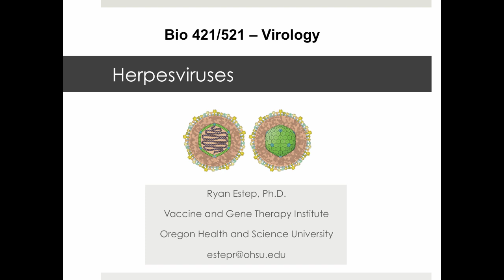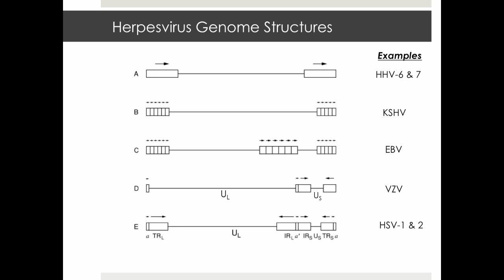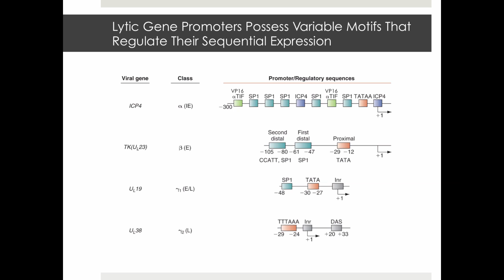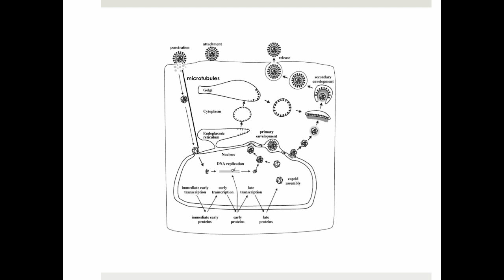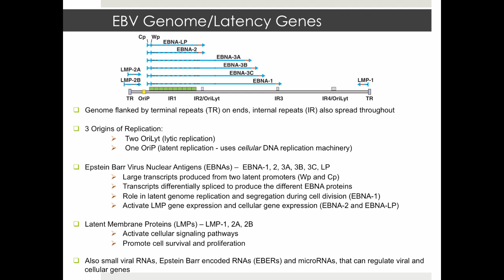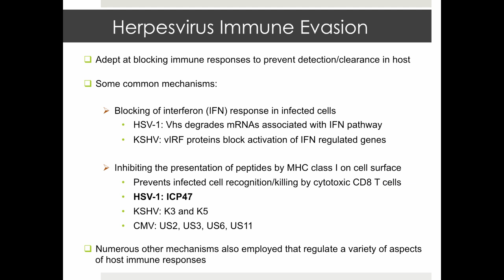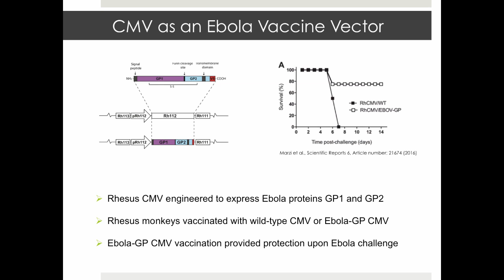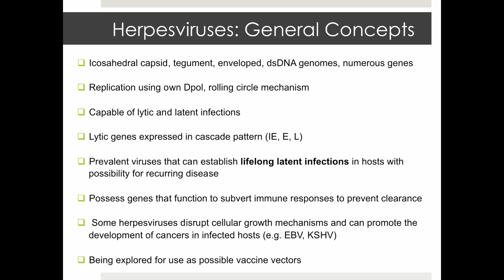Vir_S17 Lecture 19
Table of Contents:

01:01 - Herpesviruses make a common topic for jokes!
01:37 - Herpesviruses
02:22 - Herpesviruses
03:09 - Human Herpesviruses (HHV-1 to 8)
04:46 - Prevalence of Human Herpesviruses
05:50 - Similarities and Differences Between Herpesviruses
06:37 - HSV-1: the prototypical herpesvirus
07:05 - Herpesvirus Virion Structure (HSV-1)
08:19 - Herpesvirus Genomes
08:51 - Herpesvirus Genome Structures
09:43 - HSV-1 Genome
11:13 - HSV-1 Gene Map
11:55 - Lytic Replication and Latency
12:56 - General Herpesvirus Replication Cycle
13:32 - Binding and Host Cell Entry:  HSV-1
14:33 - Herpesvirus Transcription
15:23 - Three Classes of Herpesvirus Lytic Genes Are Sequentially Expressed in a Cascade Fashion
17:16 - HSV-1 Cascade Gene Expression Pattern
17:48 - Lytic Gene Promoters Possess Variable Motifs That Regulate Their Sequential Expression
18:23 - HSV  VP16/a-TIF
19:14 - HSV-1 a (IE) Gene Locations/Transcription
20:05 - Functions of HSV-1 a (IE) Genes
20:54 - Herpesvirus DNA replication
21:35 - Herpesvirus DNA Polymerases are a Common Target of Antiviral Drugs
22:38 - Lytic DNA Replication
23:05 - Initiation of Genome Replication
23:54 - Rolling Circle Replication/DNA Packaging
24:44 - Envelopment and Egress (Release)
25:35 -
26:07 - Herpesvirus Latency
28:21 - Three stages of Latency
28:58 - HSV-1 Latency Genes
29:58 -
31:08 - HSV-1 and 2: Latency and Reactivation
32:39 - Varicella-Zoster Virus: Latency and Reactivation
33:21 - Epstein-Barr Virus (HHV-4)
34:49 - EBV Genome/Latency Genes
36:34 - EBV Latency Stages
37:54 - EBV Latency and Reactivation
38:35 - EBV Latent Membrane Proteins (LMPs) Mimic Functions of B Cell Signaling Proteins
39:54 - KSHV(HHV-8): A Human Cancer-associated Virus
41:38 - KSHV Cellular Gene Homologues promote Cell Proliferation and Survival
43:45 - Herpesvirus Immune Evasion
44:47 - Herpesvirus Blocking of MHC-I Peptide Presentation to Cytotoxic CD8 T cells
45:55 - Herpesviruses as Vaccine Vectors
47:43 - Rhesus CMV Genome
48:38 - Testing CMV as an HIV Vaccine Vector
50:07 - Testing CMV as an HIV Vaccine Vector
51:58 - CMV as an Ebola Vaccine Vector
54:04 - Herpesviruses: General Concepts